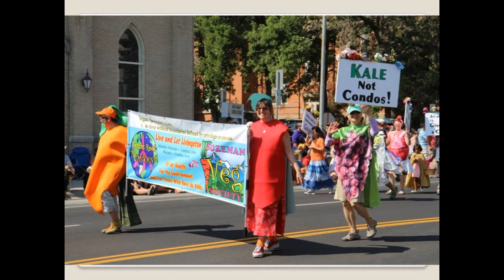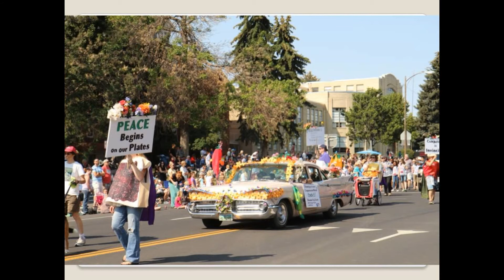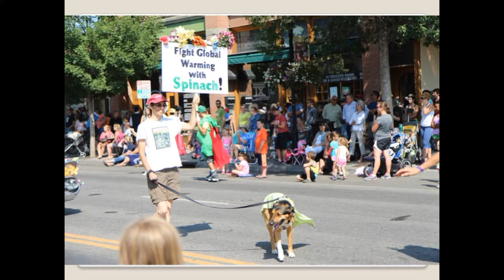Bozeman Area Veg Society in 2014 Sweet Pea Parade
Bozeman Veg Society + Live and Let Livingston in 2014 Sweet Pea Parade. Dreaming a compassionate world? Create it! Our signs are:
Peaces Begin on Our Plates, Give Peas A Chance, Vegan Food is Just Food, Mom was Right- Eat Your Veggies, Vegan Cupcake Save the World One Bite At A Time, Monsanto Can Kiss My Organic Vegan Grits, If You Hear An Onion Ring Answer It, Montana-Where You Can Go Veg and Support the NRA, Meat and the Environment Google it, mmmm, Veggie Bacon, Fighting Global Warming with Spinach, There is No Mad Kale Disease, If you Carrot All about your Health, the Planet, or Animal, Go VEG!